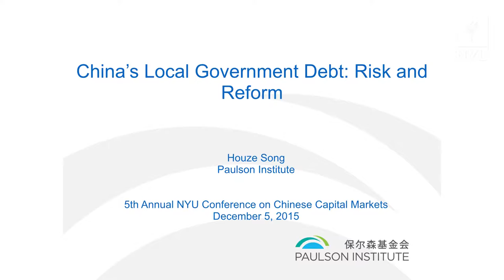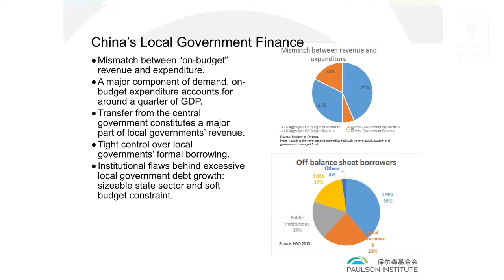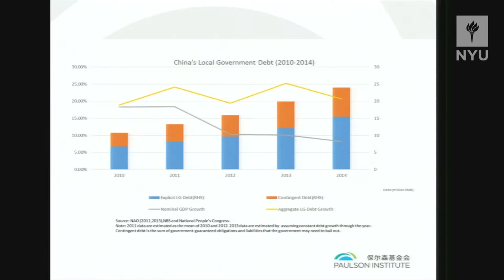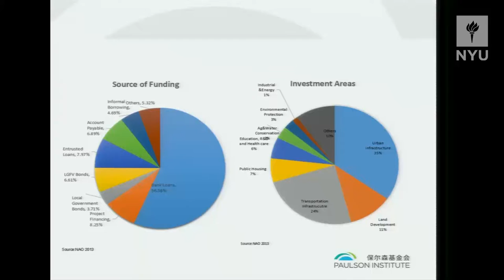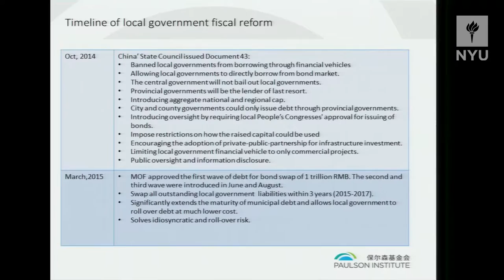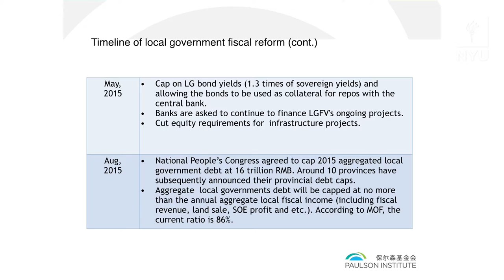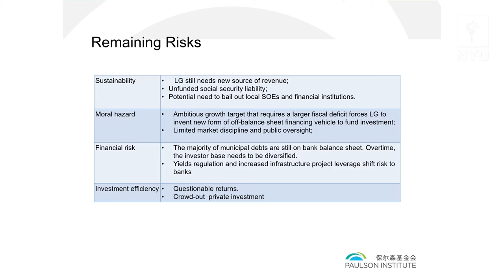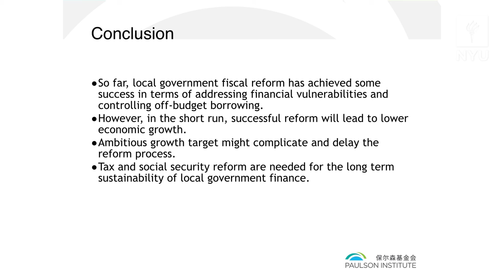Houze Song: China’s Local Government Debt -- Risk and Reform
5th Annual NYU Conference on Chinese Capital Markets
-- Assessing the Progress of China's Economic and Legal Reforms
Dec. 5 2015, NYU Global Center

Houze Song is a Program Associate at the Paulson Institute, where he does economic research and editing for the Think Tank. He previously worked as a researcher at Columbia Global Center (East Asia). Before that, he worked as a research manager at Unirule Institute, where he assisted the chairman Mao Yushi with research and project management.